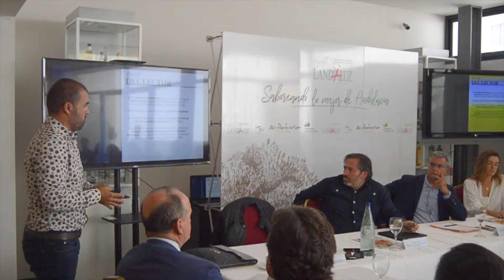Tribuna LANDALUZ - El sector agroalimentario en los medios de comunicación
La Asociación Empresarial Alimentos de Andalucía, celebró una nueva edición de sus Tribunas LANDALUZ, y que contó con el punto de vista de los medios de comunicación sobre la información del sector agroalimentario andaluz.